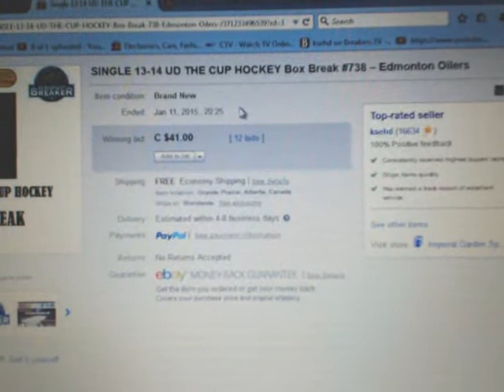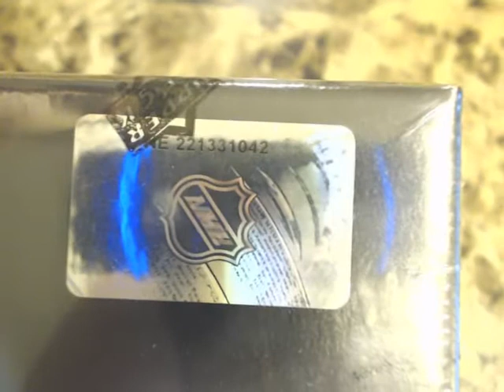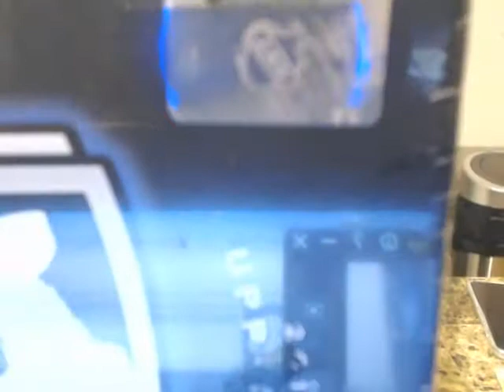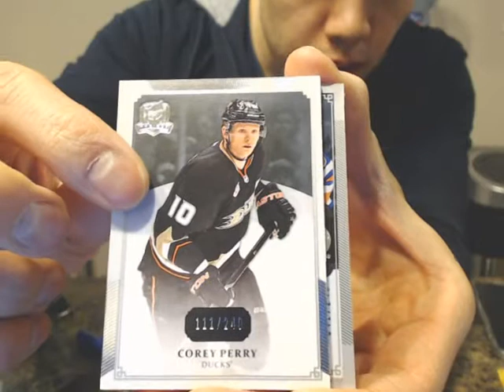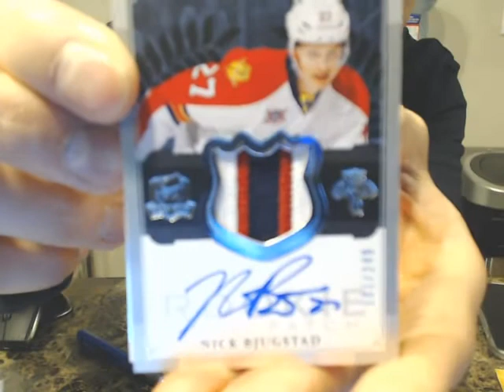SINGLE Box Break #738: 13-14 Upper Deck THE CUP HOCKEY SET NHL HOCKEY